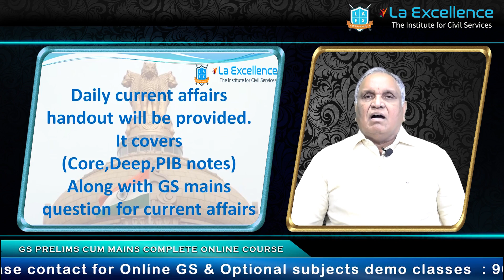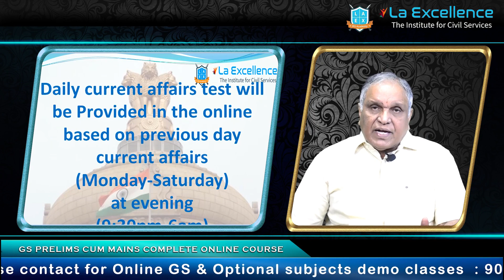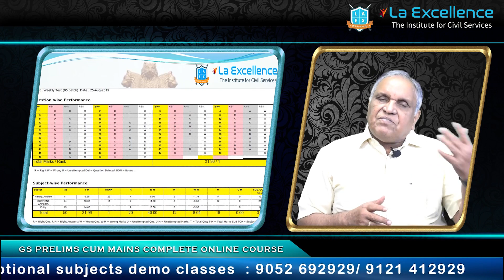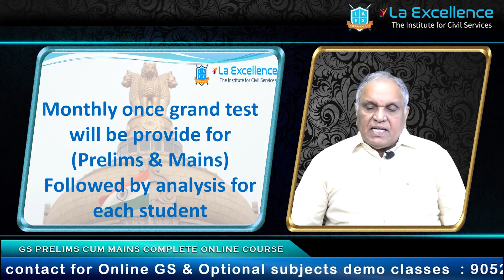GS PRELIMS CUM MAINS COMPLETE ONLINE COURSE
GS PRELIMS CUM MAINS ONLINE COURSE
1. Course duration is : one year
2. Total number of classes : 350.
3. Each class is of 2 hrs.
4. Videos will be uploaded from Monday to Friday at 5:30 pm.
5. All the prelims & mains subjects are covered.
6. After the completion of the course prelims test series will be provided.
8. Subject material will be sent
9. Free NCERT vidoes will be provide.

ONLINE COURSE FOR OPTIONAL SUBJECTS
*Geography
*Anthropology
*Mathematics
*Sociology
*Public Administration

1. Course duration is : 4 months (but online portal will be open for one year)
2. Total number of classes: 80
3. The soft copy of the handout will be uploaded in the website .

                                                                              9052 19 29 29